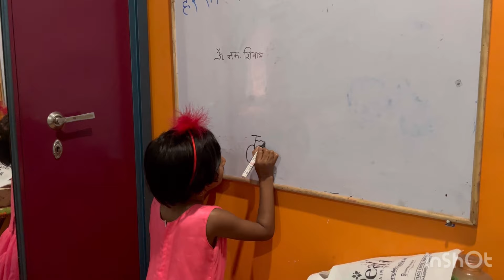Basi Bhat khane gaye @jyotishreedey0023 ke sasural || Full video || Julie Mahato